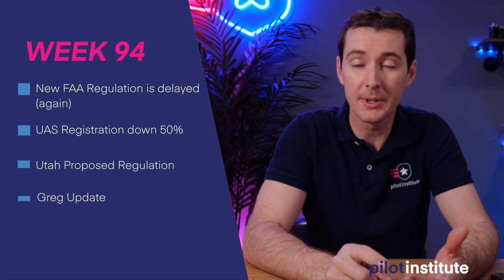Drone News: FAA Regulation delays. UAS Registration Drop. Utah Proposed UAS Rules.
This week in drone news, we discuss the delay in the new FAA regulation and what the new dates are. UAS Registrations dropped by 50% between December and January, we'll talk about why. Senator Lee of Utah is back with new drastic proposed UAS regulation. And lastly a Pilot Institute update.

00:00 Introduction
00:36 New FAA Regulation is delayed (again)
05:56 UAS Registration down 50%
07:58 Utah Proposed Regulation
09:12 Pilot Institute Update

New Regulation Delayed Again
The new initial exam will now be in effect on April 6 (instead of March 1 or March 16 as originally announced).
If you already scheduled your exam for or before that date, make sure to study the OLD regulation section (and you can skip the night training module for now).
If you plan to take the exam on or after April 6, you need to study the NEW regulation section AND the night training module.
The free online recurrent training will be available on April 6 (and not March 1 or March 16 as initially announced). If your currency expires between now and April 6, you need to take the UGR exam in person at an FAA testing center and pay $160.
You can decide to wait but you won't be current and can't exercise the privileges of your certificate until you either take the UGR or the free online training on April 6.
The new regulation published in January will now go into effect on April 21 (instead of March 16 as initially announced).
This means that you can't fly over people or fly at night without a waiver until April 21 (granted you meet all the requirements in the regulation).
Other dates that remained unchanged:
May 17, 2021: last day to fly with a daylight waiver
September 16, 2022: RID compliance date for manufacturers
September 16, 2023: New compliance date for RID for operators.

Q&A
If I take the exam before the new regulation starts, let's say, I take exam in Mach, do I have to re-do the exam in April duo to the new regulation?
I’m not due for renewal until next year, do I need to do the online FAA training?

FAA Registration Down 50%
The FAA registration numbers for UAS have plummeted between December and January but there’s a good reason.
The FAA numbers showed 1.7m registration in december but only 870k in January.
The reason for the drop is that the FAA put in place the registration process for drone in December 2018 and registration is valid for 3 years. If you registered in December 2018, your registration is no longer valid. to register

Utah is back at it!
Utah Senator Lee is back with proposed drone regulation…
This time he wants to cram all drones into a 200-400 feet AGL corridor.
He’s also asking for restrictions near schools, parks, roadways, bridges, and other public and private property.
This bill would allow state, local, and tribal authorities the right to control airspace below 200 feet AGL.
Our friends at the DSP Alliance are on it and we will bring them on the show next week if there is any progress.

Pilot Institute Update
Greg is now a FAASTeam Representative and Drone Pro with the Scottsdale FSDO.
This will allow me to reach out to many airplane and drone pilots and help them with new regulation, understanding current regulations, etc.
No, I’m not an FAA employee, this is a volunteer position that I decided to join based on our current work with Pilot Institute.